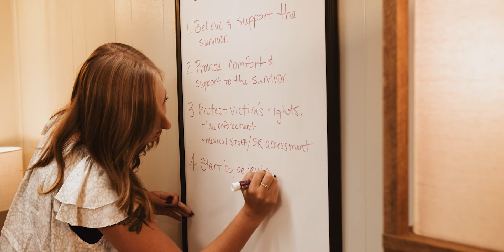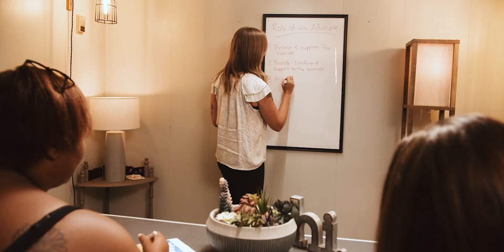Training To Become A Volunteer Advocate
Have you wondered what it's like to be a volunteer at New Beginnings? Watch this video to find out!

We provide all the necessary training volunteers require to support survivors in their time of need.